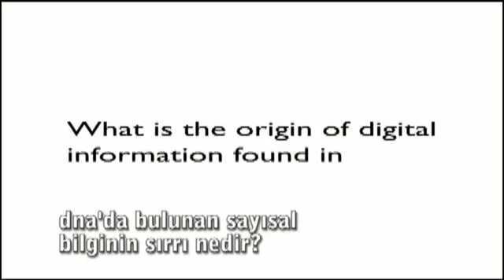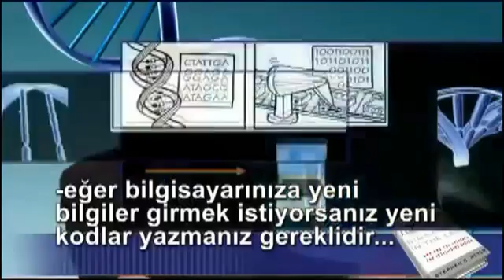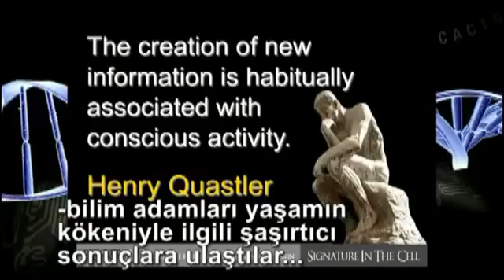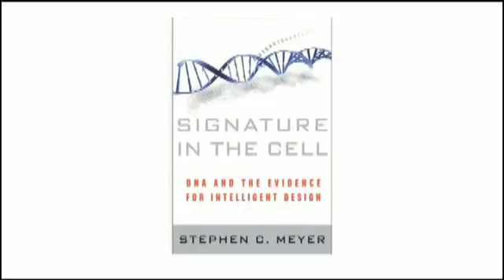Akıllı Tasarım Stephen C Meyer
Akıllı Tasarım bilimsel olarak adlandırılabilir mi? Akıllı Tasarım ve Naturalist yaklaşım arasındaki ilişki nasıldır? SDr. Stephen Meyer sorulara yanıt veriyor...